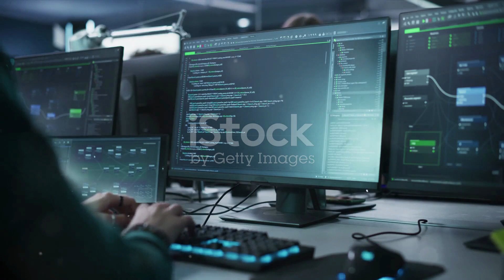INDIA's TRILLON DOLLOR LEAP THE SEMICONDUCTOR REVOLUTION || Technocrats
🌟 Get ready to witness a revolutionary leap into the world of semiconductors! 🌟

In a groundbreaking move, the Indian government is set to unlock a trillion-dollar opportunity in the semiconductor industry. From the India Semiconductor Research Center (ISRC) to cutting-edge technology at the Center for Programmable Photonic Integrated Circuit and Systems (CPPICS), India's semiconductor ascent is nothing short of extraordinary.

Join us on this journey as we explore India's ambitions to transform the electronics and technology landscape. Get ready for a trillion-dollar dream turned into a reality! 💡🚀